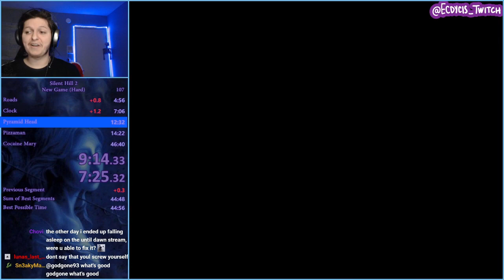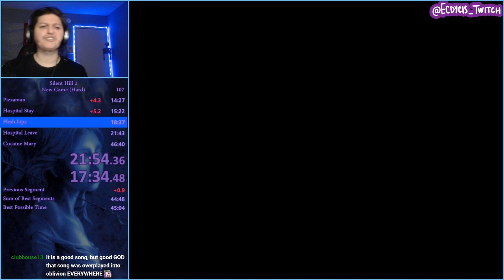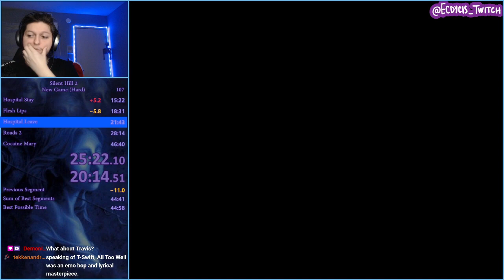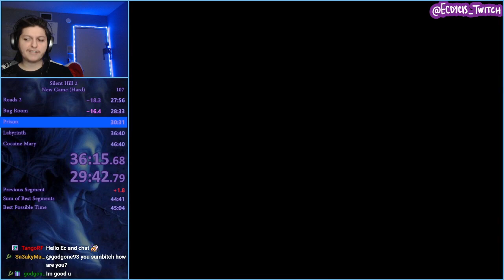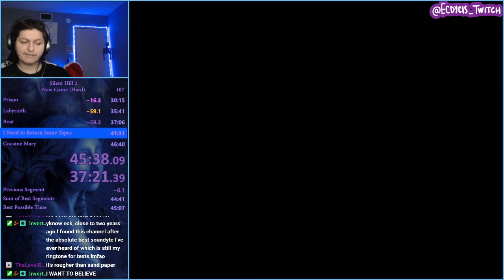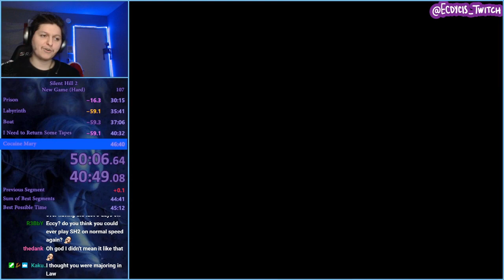Silent Hill 2 Hard Mode World Record Speedrun 45:10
This run has been a long time coming
Silent Hill 2 Hard Mode is immensely difficult because of the boss fights and perfecting them. This run uses new strats to defeat Eddie and ultimately has incredibly clean performance on Flesh Lips and Mary -- Watch live